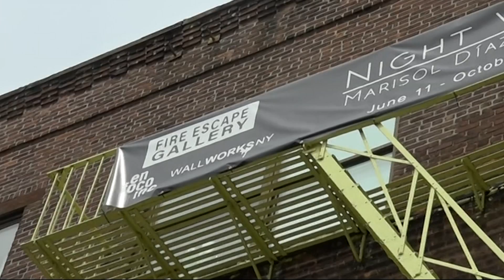Road Trip Close to Home: Kreate Hub in the Bronx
A new exhibit at Kreate Hub is displaying beautiful images for Bronx residents, but not in the way most think.